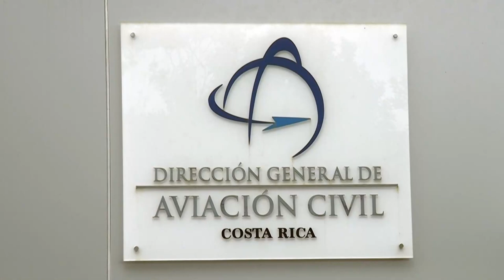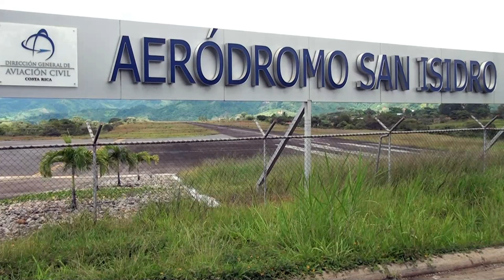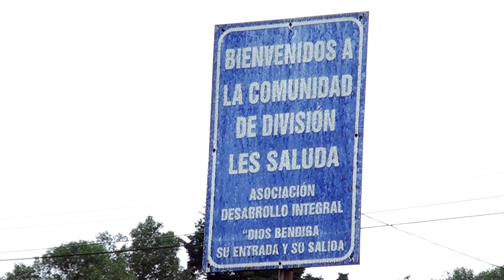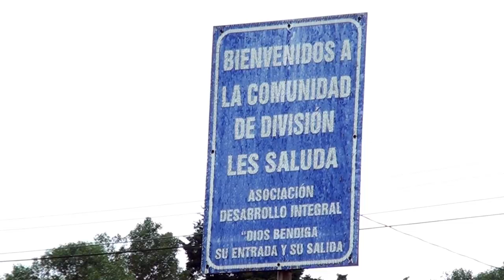Aeropuerto internacional en Pérez Zeledón no tiene apoyo en esta administración, esfuerzos se enfoca